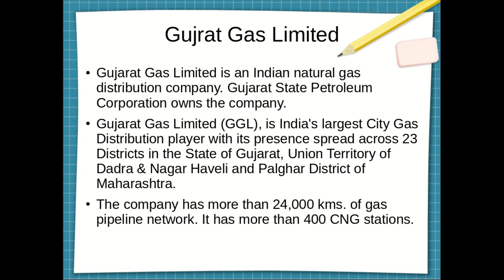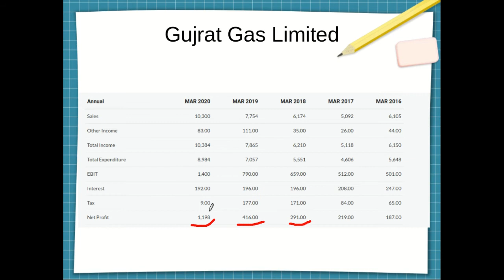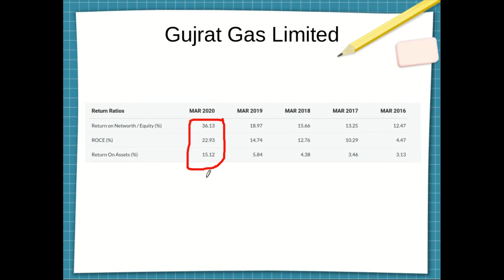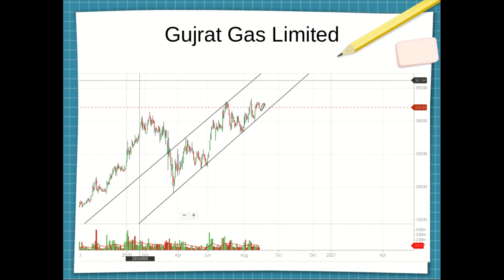Gujrat Gas limited stock analysis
This is fundamental and technical analysis of Gujrat Gas Limited.